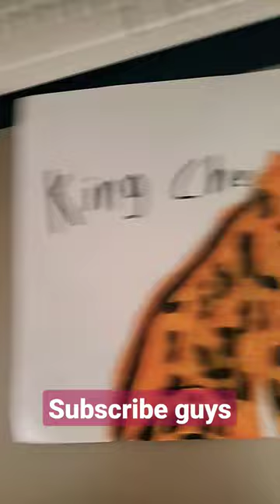I drew a king cheetah (please subscribe )